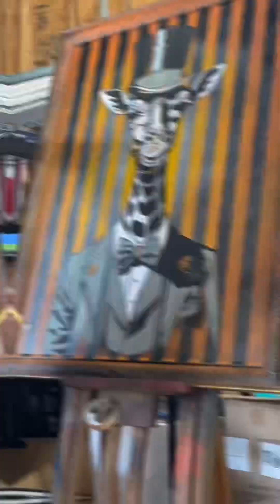TOP HAT ANIMAL ART SERIES - GIRAFFE 🦒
You can bet Giraffe ill be doing more with thus series 😂

Roughly 3 hours of painting in this Timelapse

And sorry I forgot to film the background and the outline but you can watch some of my shorts or other videos if you wanna see some of that process 😉 🎨 ✌️